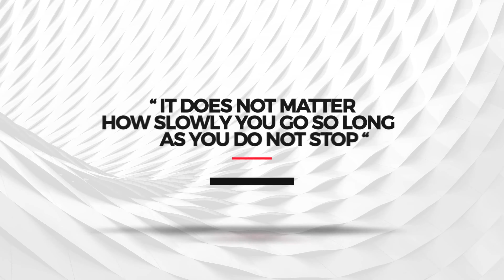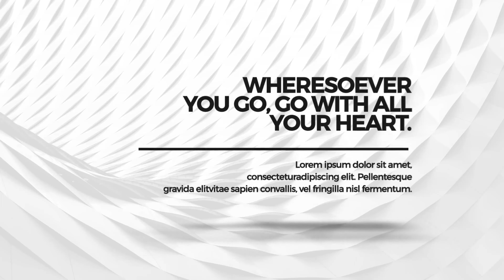Universal Titles | After Effects Project Files - Videohive template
Hello, Everyone! Project features: Full color control Simple duration control : Drag the marker to set the time you need Resizable width of box/line Tutorial included Free font included after purchase No plugins required Compatible with After Effects CS5.5 and above Works with any After Effects language (Expressions Universalized) Image and music track are not included Great soundtrack you can find here If you like it, please rate it after the purchase! Thank you! My Other Projects My Other Projects TITLES & LOWER THIRDS DYNAMIC STOMP OPENER FAST INTRO DEMO REEL TYPOGRAPHY OPENER DYNAMIC OPENER GLITCH DEMO REEL PROMO ( 2 VERSIONS ) SMOOTH PROMO SIMPLE PROMO MINIMAL PROMO MINIMAL PROMO CLEAN PROMO SMOOTH PROMO